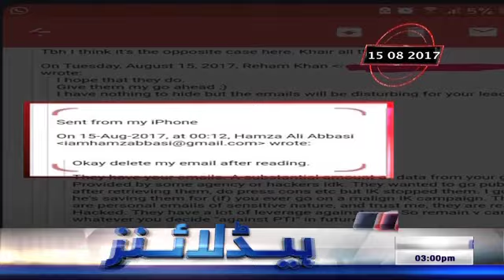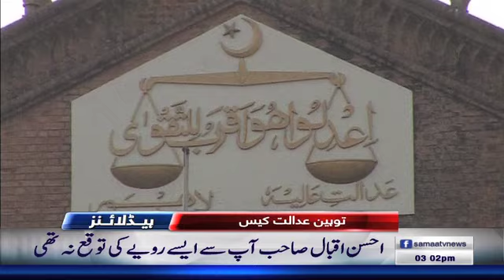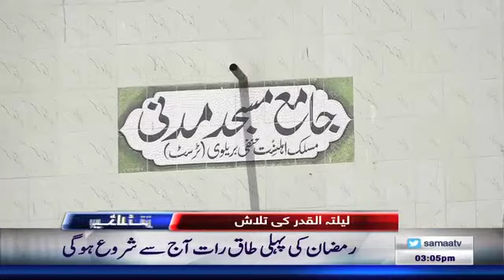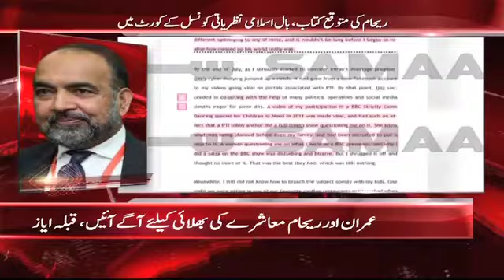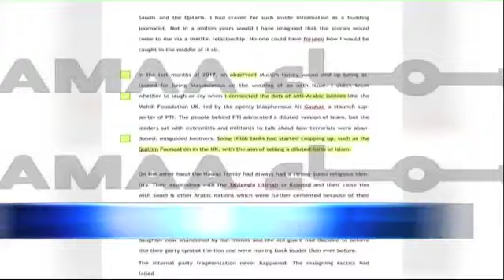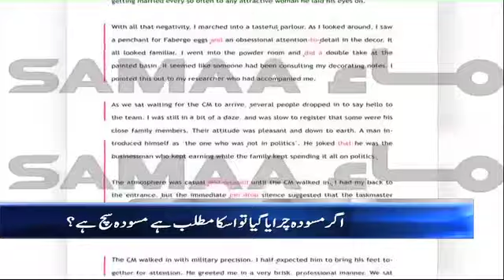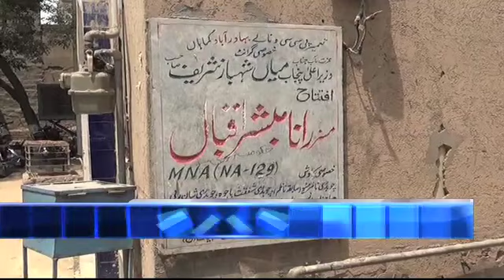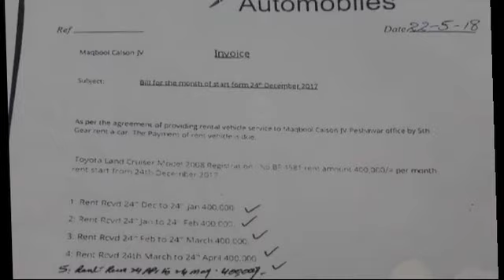Samaa Headlines with Bulletin | 03 PM | SAMAA TV | 05 June 2018